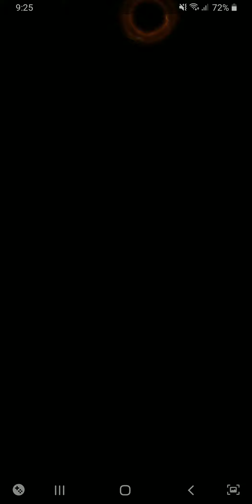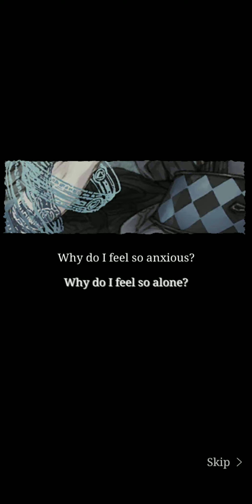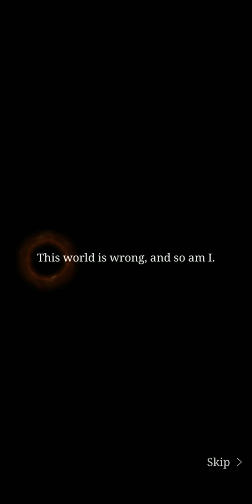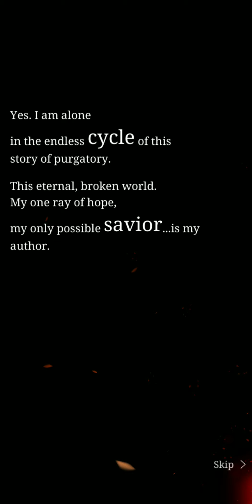[SINoALICE] Main Story - Act of Impulse Normal - Alice Chp 2 Pt. 3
Chp 2-5 to 2-9